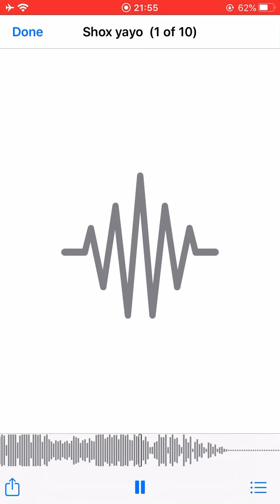(SSK) Shox x Broadayay - HRB diss